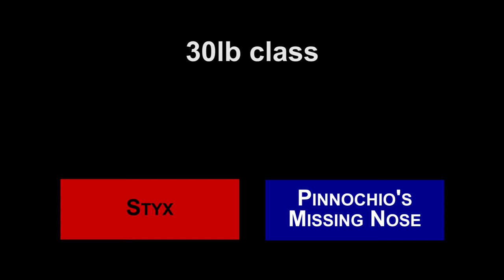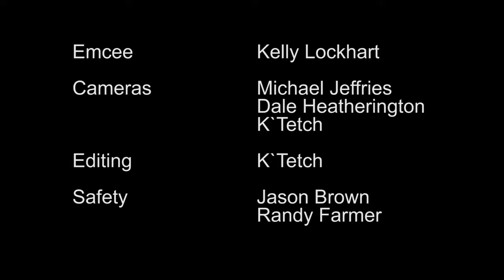Styx v Pinnochio's Missing Nose | Robot Battles 67 Featherweight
30lb (13.6kg) "Featherweight" class

Robot Battles 67 @ Momocon 26 May 2019

Cameras - Dale Heatherington, Michael Jeffries & K`Tetch
Editing by K`Tetch